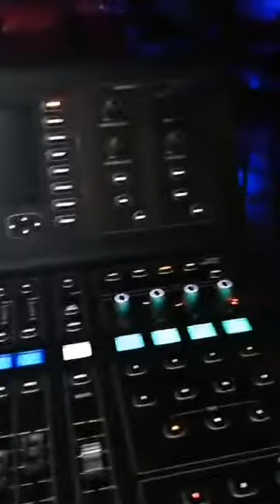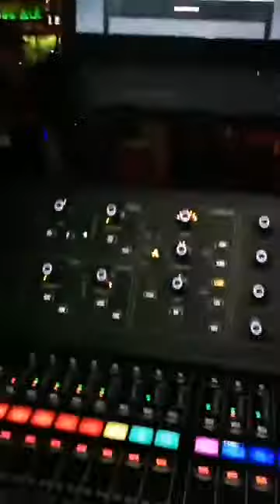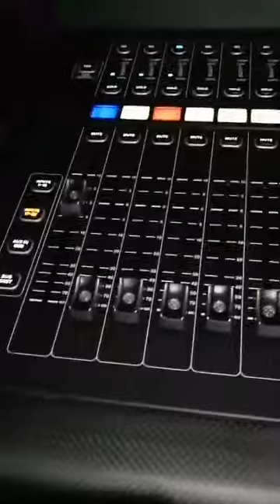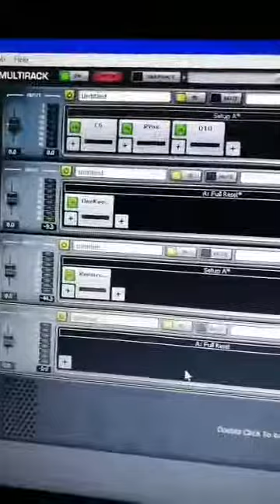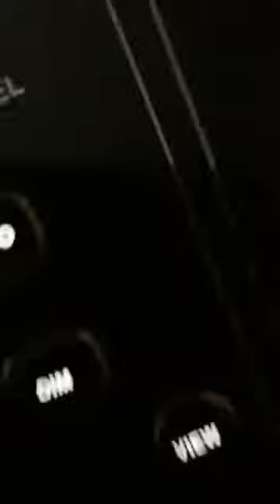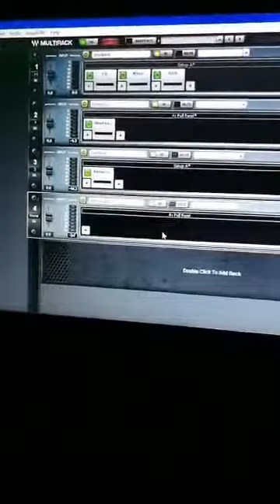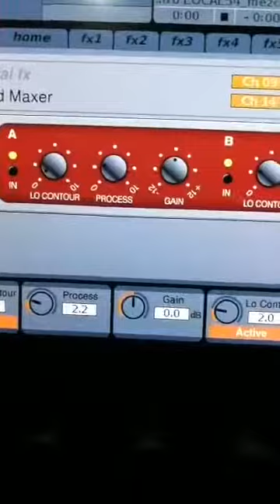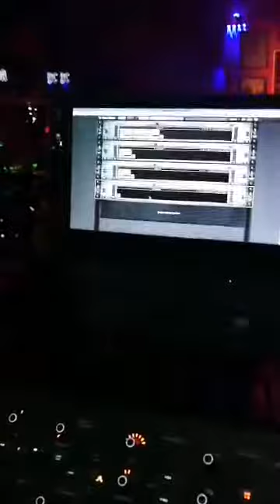MIDAS M32 con WAVES , BRIEFING#001 - Gabriel Cedres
Primera entrega de mis BRIEFING de gira con las bandas HYDRA2.0 y JOESBAND Tenerife.
Compartiendo tips varios de directo, MIDAS y WAVES PlugIns